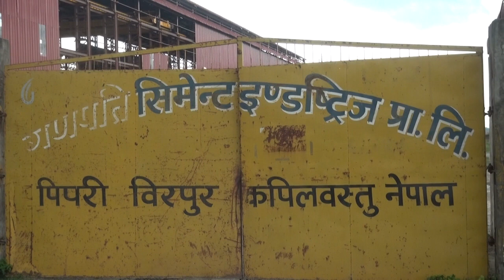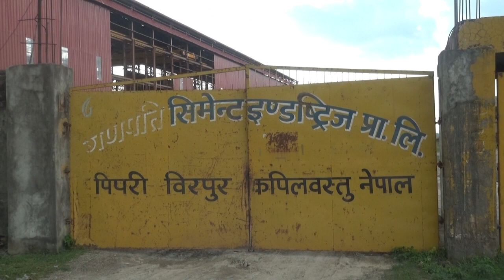गणपति सिमेन्ट ई प्रा लि ,कपिलवस्तु